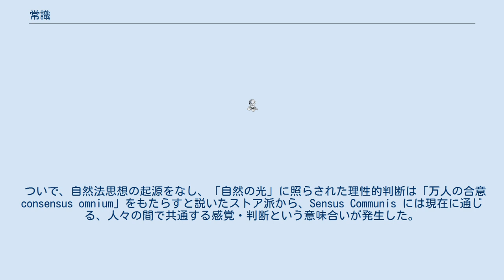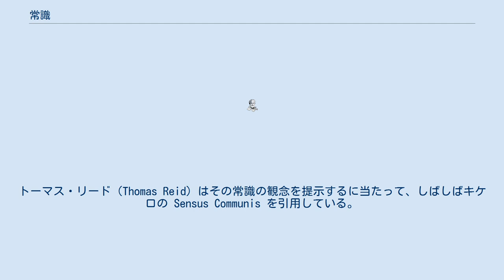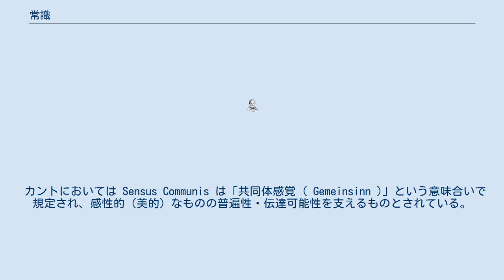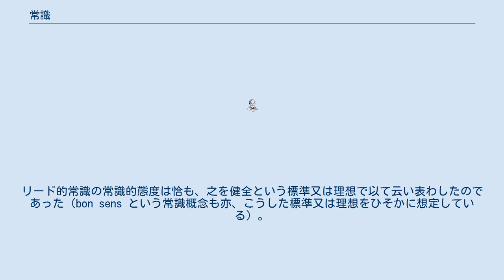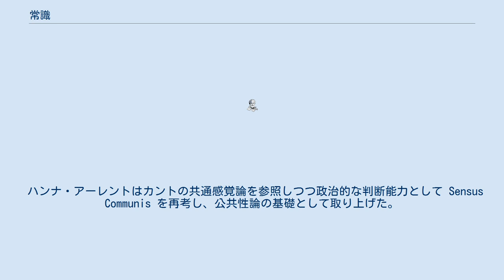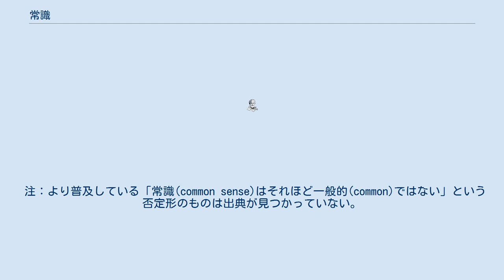常識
常識（じょうしき）は、社会を構成する上で当たり前のものとなっている、 社会的な価値観、知識、判断力のこと。
また、客観的に見て当たり前と思われる行為、その他物事のこと。
社会通念ともいう。
対義語は非常識（ひじょうしき）。
社会に適した常識を欠いている場合、社会生活上に支障をきたすことも多い。
社会によって常識は異なるため、ある社会の常識が他の社会の非常識となることも珍しくない。
これは文化摩擦などとして表面化することもある。
 西欧に於ける常識の概念はアリストテレスの『霊魂論』に見える共通感覚（希：κοινή αἴσθησις コイネー・アイステーシス、羅：Sensus Communis センスス・コムニス）の概念に由来する。
 アリストテレスは五感に共通して付帯する感覚があり、それぞれの感覚を同一の対象の感覚として統合するものとして共通感覚と呼んだ。
具体的には、感覚の間の比較、関係付け、個別の感覚だけには属さない抽象的な性質である、形、大きさ、数などがこの共通感覚に由来すると考えられた。
 ついで、自然法思想の起源をなし、「自然の光」に照らされた理性的判断は「万人の合意 consensus omnium」をもたらすと説いたストア派から、Sensus Communis には現在に通じる、人々の間で共通する感覚・判断という意味合いが発生した。
特に、それを受けて、キケロに代表される修辞学の伝統においては、この意味における Sensus Communis が重視された。
 13世紀のトマス・アクィナスはアリストテレスの意味での共通感覚の規定を受け継いで、彼自身の認識論をより詳細に展開させ、スコラ哲学はそれを受け継いだ。
 17世紀のヴィーコやシャフツベリ伯によって、人々の共通の感覚という意味での常識は哲学的に主題化された。
 イギリス経験論、及びスコットランド常識学派において、人々が共有する本能的で（健全な）判断能力という意味での常識の概念は重要な位置を占めた。
トーマス・リード（Thomas Reid）はその常識の観念を提示するに当たって、しばしばキケロの Sensus Communis を引用している。
彼らはデイヴィッド・ヒュームのように疑わなくても、「2+2は4だろ、だれも証明したわけではないが、みなそれが正しいと思う。それがコモン・センス。美しいものを見て美しいと思うのも、善悪を判断できるのもコモン・センス・それで判断すればいい」と主張した。
 カントにおいては Sensus Communis は「共同体感覚 ( Gemeinsinn )」という意味合いで規定され、感性的（美的）なものの普遍性・伝達可能性を支えるものとされている。
 歴史的には、トマス・ペインのパンフレットコモン・センスが共和主義的アジテーションにおいて常識の概念を中核に据えたことが有名である。
 「コモン・センス」の訳に「識」を使ったことなどから、なだいなだは井上円了あたりの仏教徒だろうと考えられている。
 小林秀雄は『常識について』を書いているが、前田陽一が戒めていた「ボン・サンス」（Bon sens「良識」で「賢い判断」位の意味）と「コモン・センス」（小林がフランス語で「サン・コマン」としているのは「サンス・コマン」(Sens commun)の間違い）を混同している。
 常識は特定の社会の成員が共有し、前提として疑わない認識のことであるから、特定の社会に限定されない普遍性を条件とする真理とは時として相違する。
或る認識が真理として認識されれば、最終的にはその認識は常識のなかに組み込まれることになると表現していいが、その過程は必ずしも平坦ではないし、即時という訳でもない。
また、真理として未だ十分に検証されていない認識でも、常識と見なされる場合も多い。
 哲学者の三木清によれば、常識の上位概念として良識（りょうしき）があるという。
彼によれば常識人が常識を無謬のものとして受容し、常識を盾にして非常識を断罪するのに対し、常識に疑問を持てる知恵が良識なのである。
 かようにして、常識というものにも二つのものが区別されるであろう。
それは一方、すでにいった如く、或る閉じた社会に属する人間に共通な知識を意味する。
この場合、一つの社会の常識と他の社会の常識とは違い、それぞれの社会にそれぞれの常識がある。
しかし他方、あらゆる人間に共通な、人類的な常識というものが考えられる。
それは前の意味における...